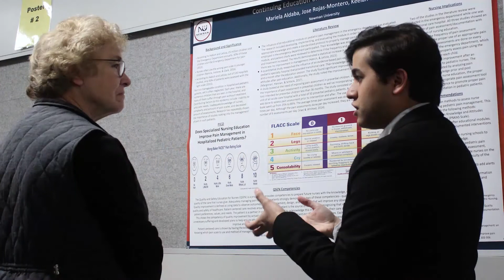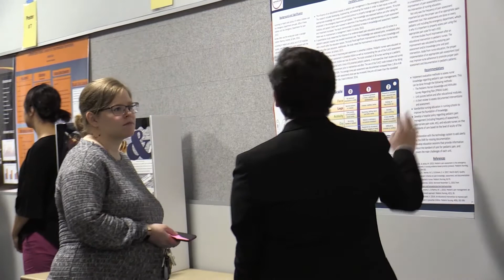The 2020 Harvey J. Ablah Award Winner - Jose Rojas Montero